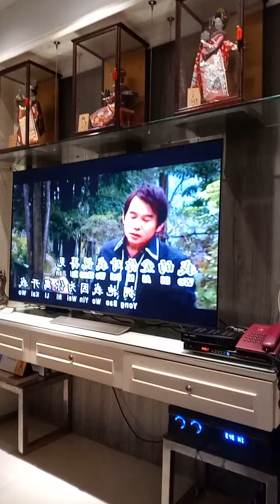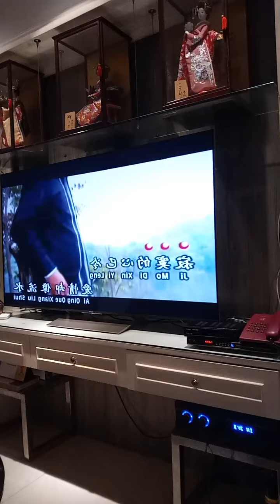Oei Lian Kie 吴莲枝 再吻我一次 April 20, 2021